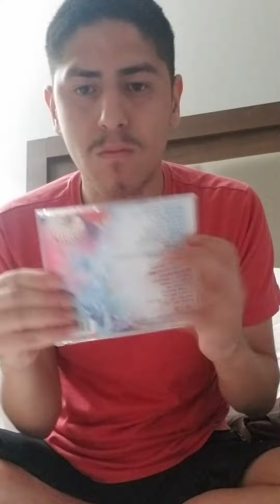NOW CDS CDS UNBOXINGS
I LOVE THE NOW CDS SO MUCH